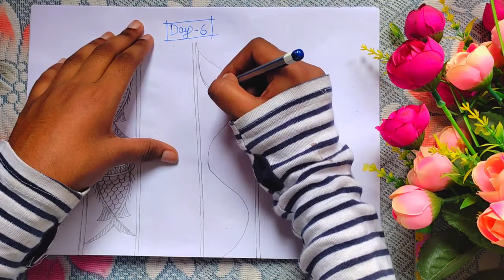Day 6 of madhubani painting/mithila painting. Fish border design of madhubani painting.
Hello friends.
This is day 6 of madhubani painting .
IN THIS VIDEO I HAVE SHARED SOME BOARDER DESIGN OF MADHUBANI OR MITHILA ART  .THIS VIDEO IS VERY HELPFUL FOR BEGINNERS .

IF YOU ARE NEW IN PAINTING WORLD AND WANT TO LEARN SOME BASIC THING SO THIS VIDEO IS PERFECT FOR YOU .

WHAT IS MADHUBANI OR MITHILA ART ??🤔

madhubani art is a style of indian painting , practiced in the mithila  region of the indian subcontinent . This painting is done with a variety of tools , including finger , twings , brushes, nib-pens and matchstick and using natural dyes and pigments .

ITS TYPES :--
madhubani art has five distinct style :- Bharni , kachini ,Tantrik , Godna and kohbar .The themes were mainly religious and they depicted Gods and Goddess paintings .